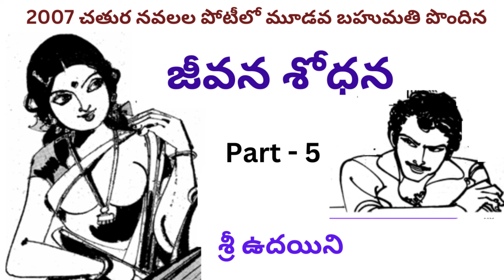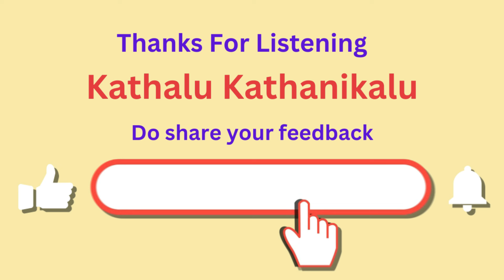Jeevana Sodhana / Part - 5 / Written by Sri Udayini / Telugu Audio Novel Read by Radhika